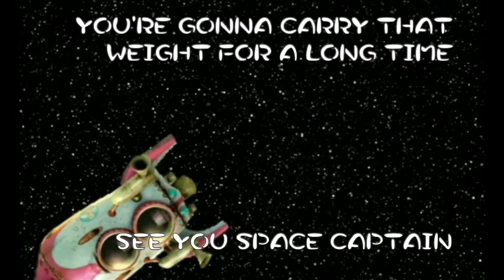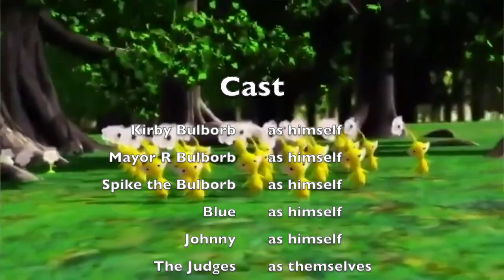Trooper Village Stories Episode 15: "How To Make An Anime Without Really Trying"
The judges of Pikmin’s Got Talent; Johnny, Kirby, The Yellow Pikmin Who Is Going To Rock The Place, and Psyduck, host a competition in which the Pikmin and Bulborbs throughout the Pikmin planet are to make their own anime. Inspired by Sailor Moon and Neon Genesis Evangelion, Mayor Reginald Bulborb decides to make his own anime series for the contest. Mayor Reginald Bulborb gets help from the Pikmin and Bulborbs in Trooper Village to make the anime series, Space Western Olimar, with Olimar and Louie as space cowboys.